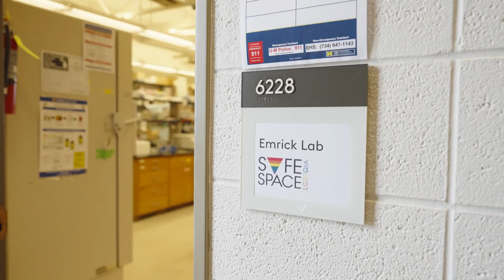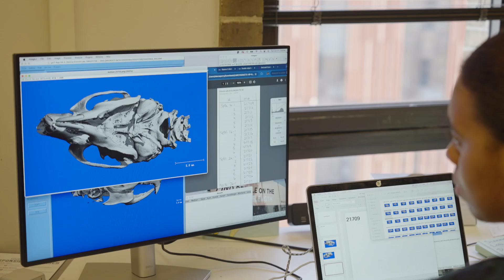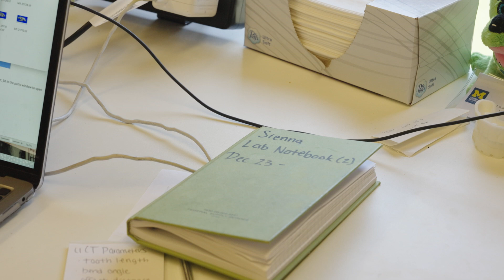OHS-PhD: Training leaders in research for the future of dentistry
The Oral Health Sciences (OHS) PhD program was designed in 1994 to strengthen basic, translational, clinical research training and the program continues to provide state-of-the-art PhD training which builds on the School of Dentistry's strong reputation as an international leader in dental, oral and craniofacial research. Along with earning a PhD degree, the program gives students a chance to also obtain a Doctor of Dental Surgery degree.

Since 1994, the PhD program has graduated 52 students who have progressed to careers in research, academic dentistry and leaders in craniofacial biology and oral health sciences throughout the world.